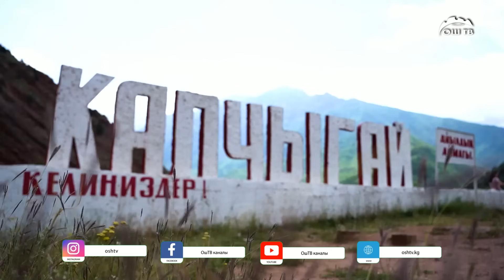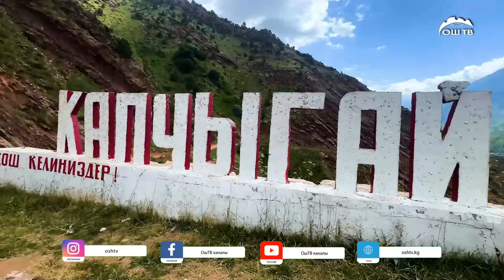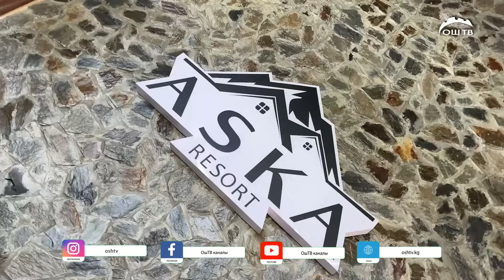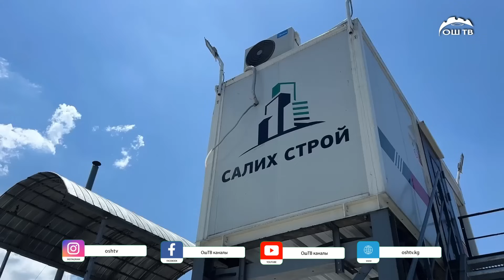Кызыктур Асма көпүрө Алайкуу өрөөнү